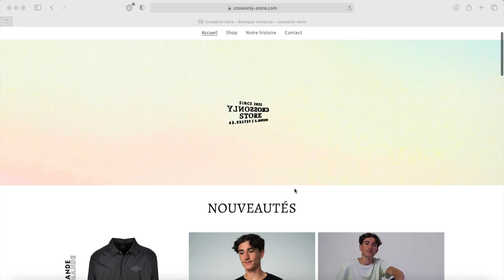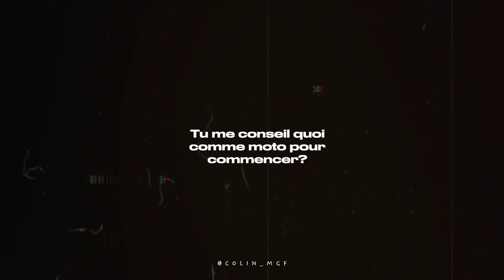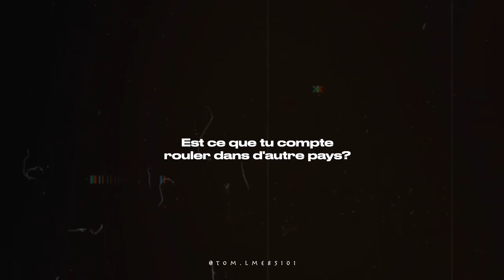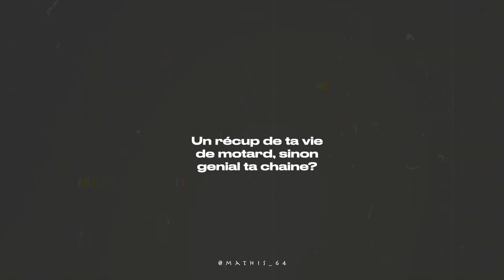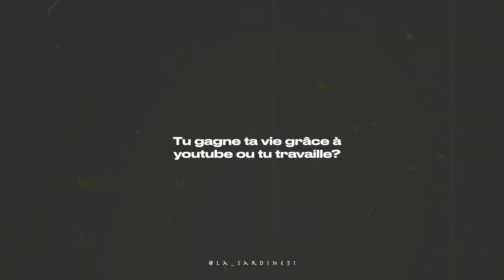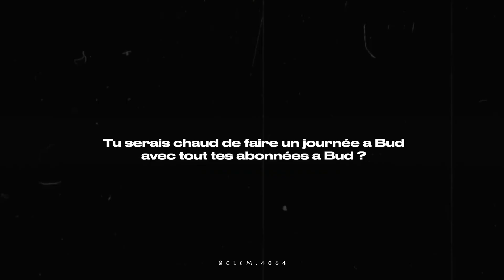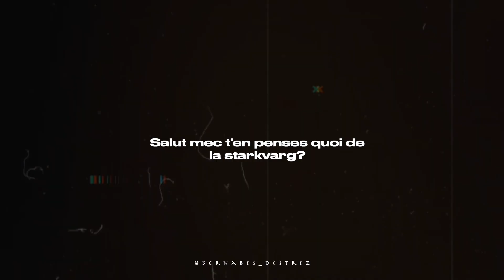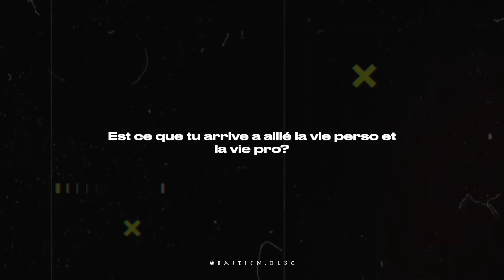FAQ: Comment J'AI ACHETÉ ma première moto?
P'tite F-A-CUL! Let's gooo

Le moment de répondre à vos questions donc en aider plus d'un dans leurs interrogations.🤨

Bon ride les gars ! 🤙🏼🤠